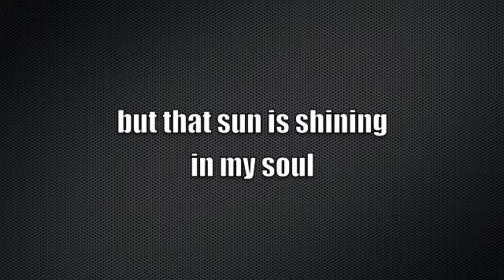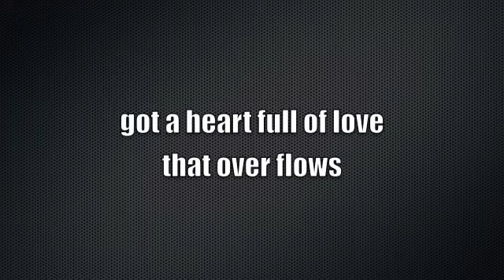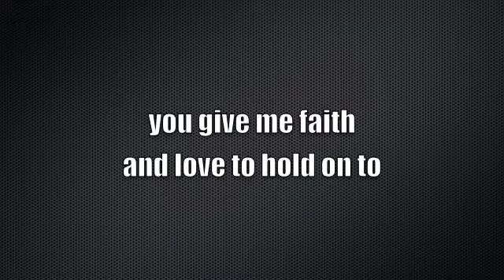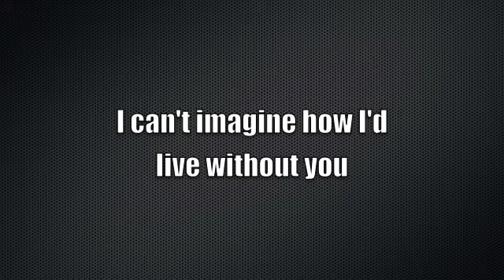I Love You More Everyday- BUDDY BOY !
from the upcoming "You're My Reason" cd